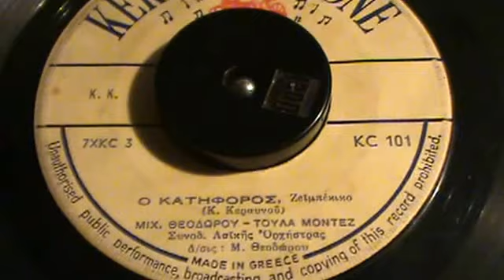Ο ΚΑΤΗΦΟΡΟΣ ΜΙΧ ΘΕΟΔΩΡΟΥ+ΤΟΥΛΑ ΜΟΝΤΕΖ